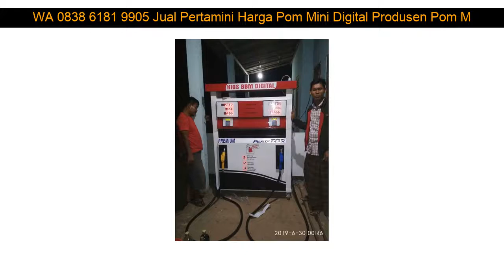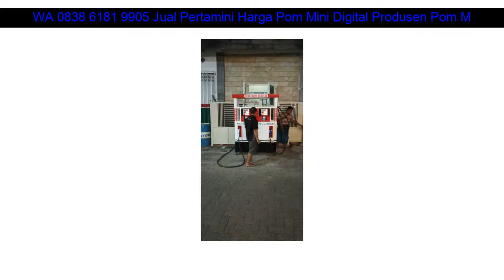WA 0838 6181 9905 Jual Pertamini Harga Pom Mini Digital Produsen Pom Mini Situbondo Bangkalan